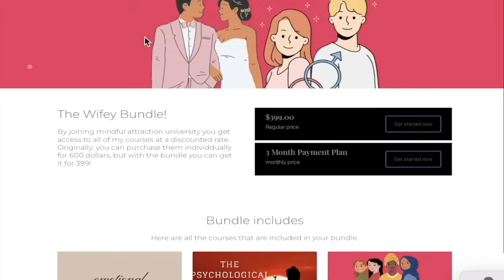Men Can't Hide Their True Feelings When You Apply These Psychological Maneuvers